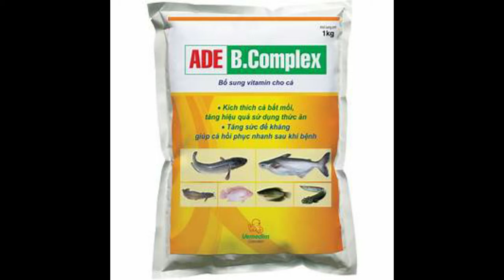How to make bee bread